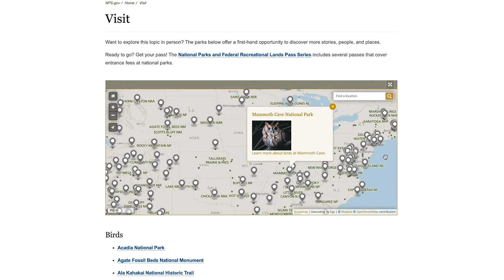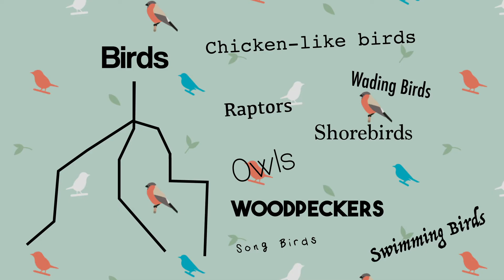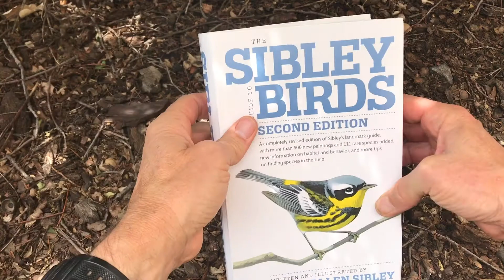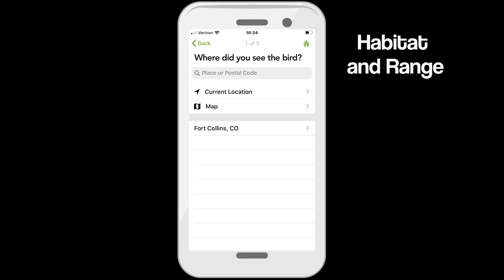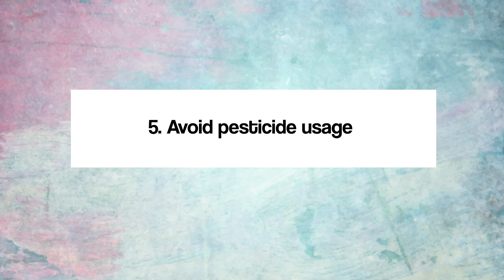Parked at Home: Yard Birding! (Audio Described)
[Audio Described] Join us for Episode 2 of our new video series, Parked At Home, where you can experience Park Science in your own home. National Park Service staff will offer some great advice on a variety of topics that you can re-create at home.

Episode 2: Yard Birding with Dave Treviño
As we spend more time Parked At Home, you likely notice more wildlife action outside your window. Take your backyard birding to the next level with these tips from wildlife biologist Dave Treviño.